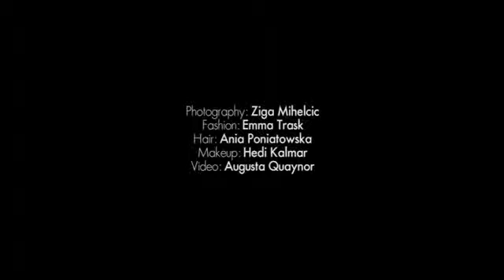Megan Pormer Elle magazine cover shoot